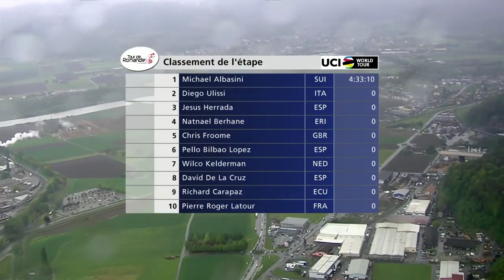Eritrea - Natnael Berhane & Mekseb Debesay - Tour de Romandie 2017 - Eritrean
Stage 1 - Mekseb Debesay did well to spend most of the day in the break, and Natnael Berhane put in a superb performance finishing in 4th place, ahead of 3 timesTour De France winner Chris froome. Michael Albasini won the stage ahead of Diego Ulissi and Jesus Herrada.